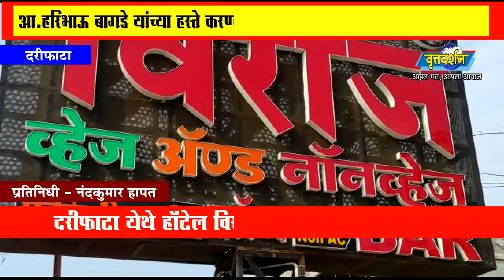05 January 2022 दरीफाटा येथे हॉटेल विराज एक्झिक्यूटिव्हचे आ.हरिभाऊ बागडे यांच्या हस्ते उद्घाटन